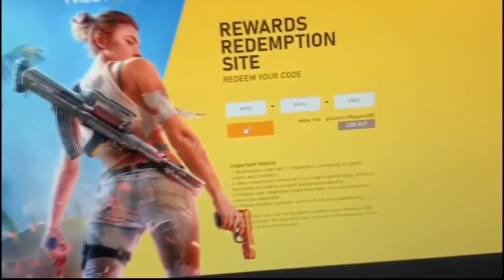É OFICIAL! NOVA AGENDA SEMANAL COM EVENTO DA LA CASA DE PAPEL, GRANADA DE GEL E MAIS NO FREE FIRE!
Agradeço imenso vosso apoio! Free Fire foi desenvolvido pela Garena!

Light Clipes does not own this channel, it is owned by his Sister.